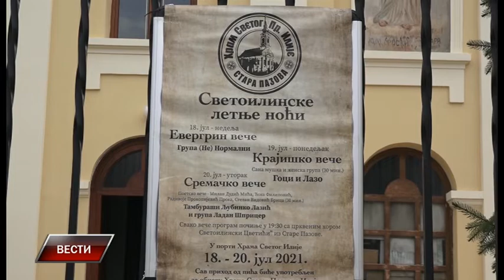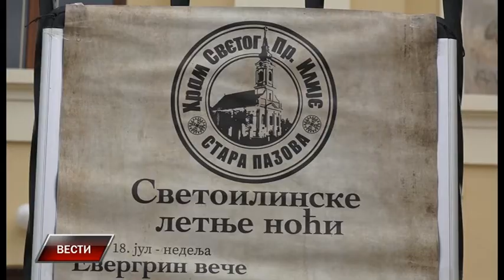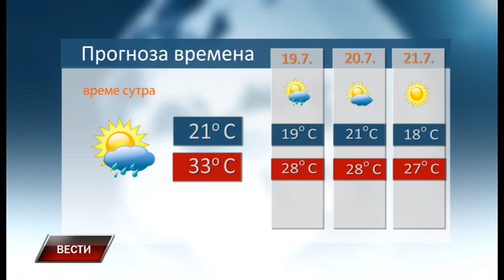Vesti 17 7 2021